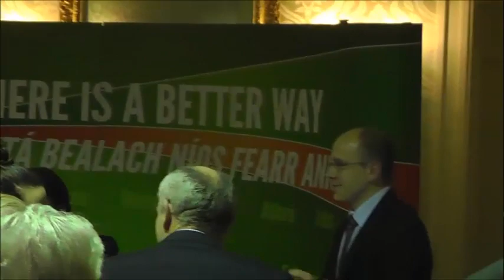Darren O'Rourke selected as Sinn Féin candidate for Meath East by-election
Darren O'Roruke has been selected by Sinn Féin to contest the upcoming Meath East by-election